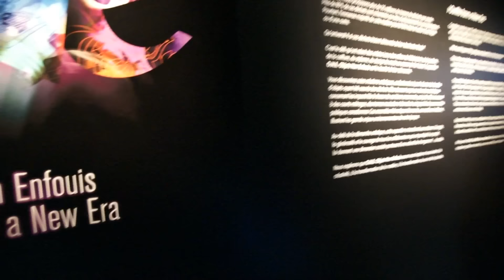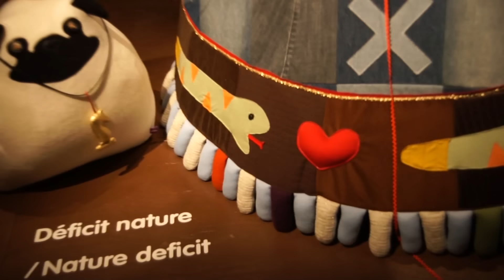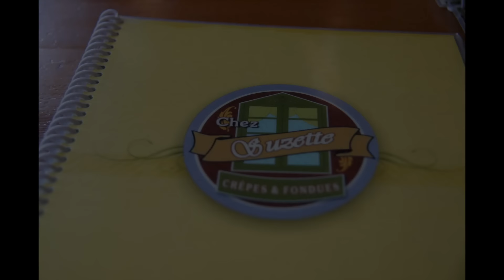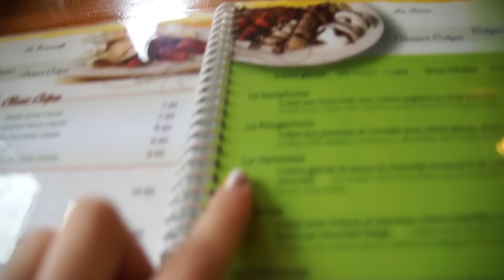Breaking Borders Premiere: Montréal Part 2/3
Hello everyone!

I wanted to start recording videos, of the places I visit during my vacation, etc.  As some of you know, I am Canadian, and believe that Canada is beautiful!  Sometimes I think that Canada is a bit "under-appreciated" in terms of a place to visit for vacation, holiday, etc. but in fact, I believe Canada has an underlying beauty about it. It is a beautiful land, and every province has something unique and beautiful to bring, and to share.

I won't write it all down, and that is why I wanted to start these V-logging, Travel series; Breaking  Borders: Canada!  I really want to share the beauty of Canada, and the people within it.  Not only is the land beautiful, and every province or territory has something amazing to show, but the people within it also make each place an interesting culture to be explored.  From local foods, to fine dining, I wish to share every experience!

There are so many interesting and kind people in this world, have you heard their story yet? (:

This 'episode' is part 2, a continuation of part 1.  As a recap, I am in Montreal and just visited the CosmoDome, and since it is Free Museum Day in Montreal, I decided to go to the Biosphere (since the BioDome had too much of a line.)  Here, I show you really interesting things.

You will see the recycled items of everyday households made into VERY fashionable statements of clothing.  And afterwards, watch me do a mini review of delicious crepes I eat!  I was a very silly goose, and ended the video short since I thought for some reason my maximum was 15 minutes, when just recently I kept spotting a, 'Congratulations! Your account is now enabled for uploads longer than 15 minutes.' So unfortunately, the StarWars part (the part we were all waiting for!) will be available in the next part 3 video.  I hope you stick around to watch that, I promise It'll be awesome!

Thank you so much for taking the time to read this, as well as watching my video(s).

Lots of Love, and Many Blessings,

Bettina